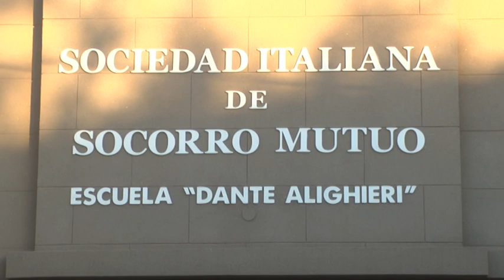MARIANO CITRONI - PTE. SOC. ITALIANA - CÓMO SE PREPARAN PARA LA FIESTA DE LAS COLECTIVIDADES